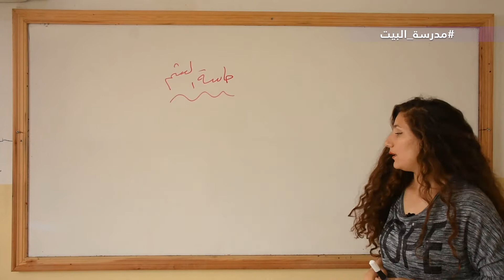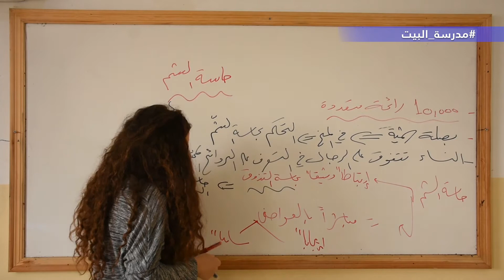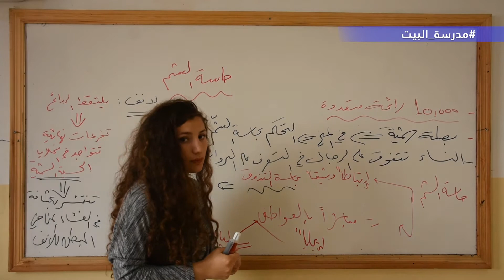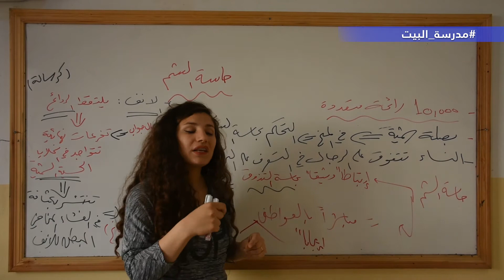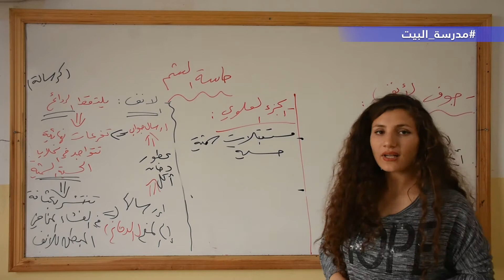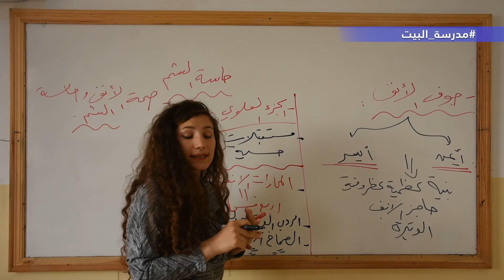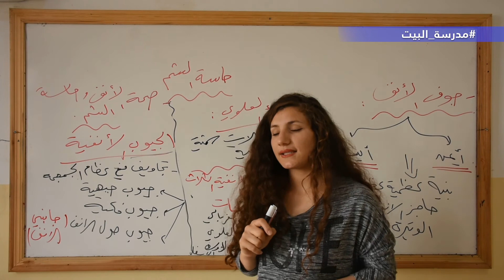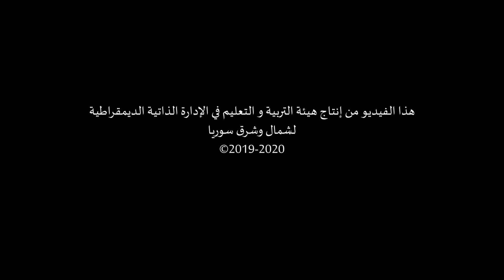الصف 9 علم الحياة الوحدة 3 حاسة الشم